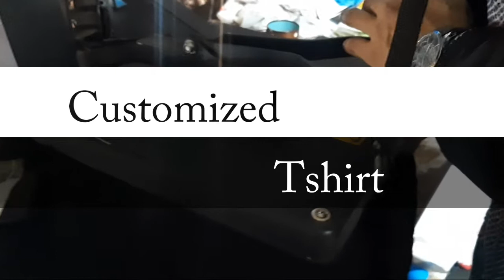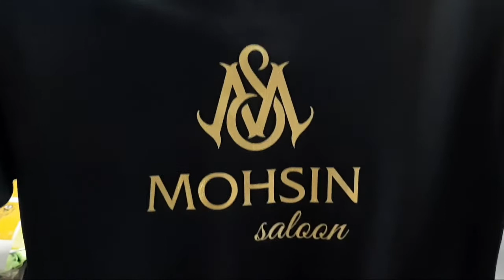Saloon T-shirt Printing | Screen Printing | Vinyl Printing | Digital Printing | Business Ideas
best t-shirt printing ideas